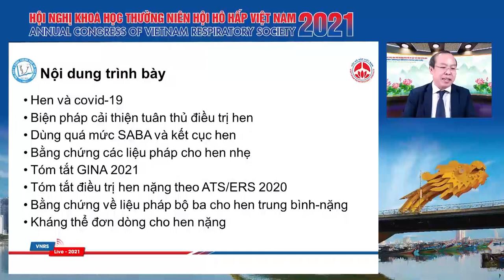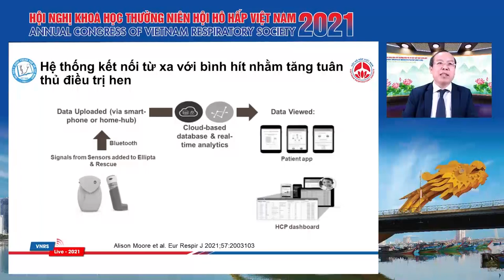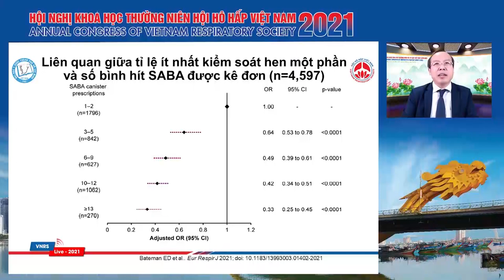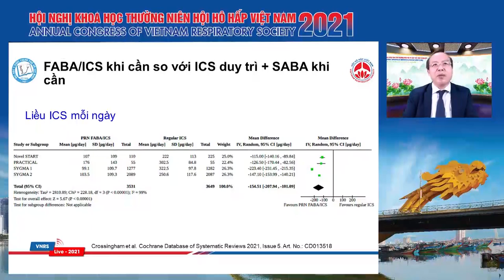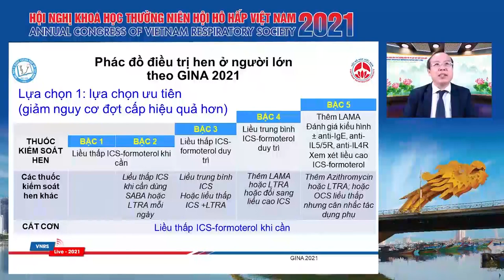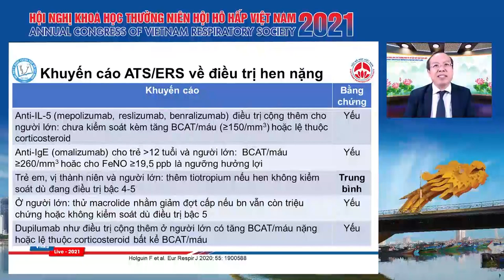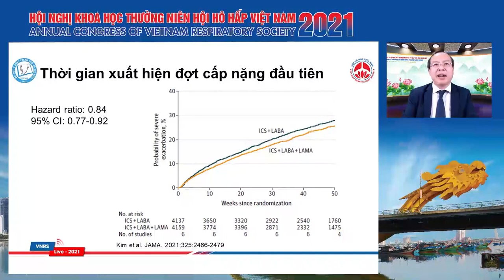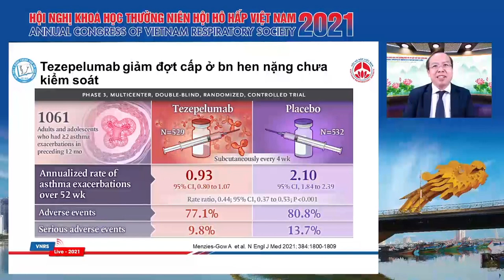Hen - 1 năm nhìn lại